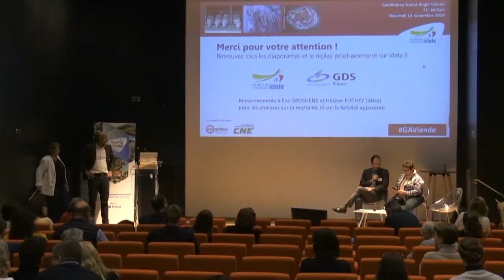[Grand Angle Viande 24] Conclusion